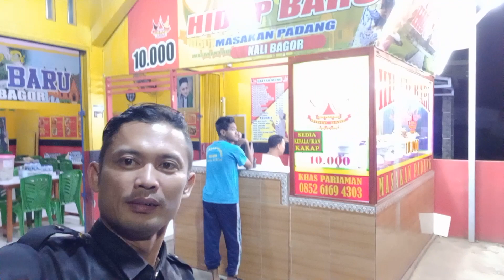RUMAH MAKAN PADANG TERENAK DI DUNIA